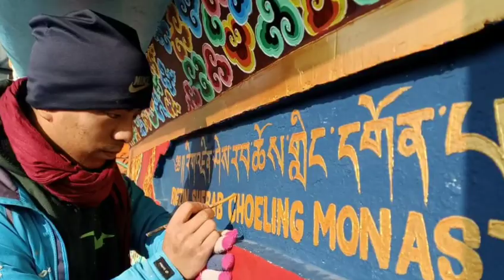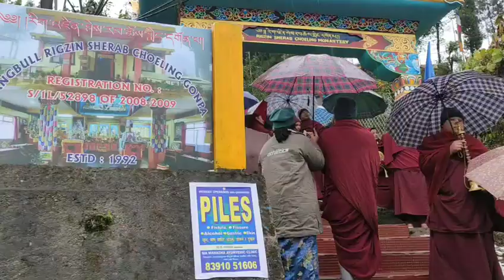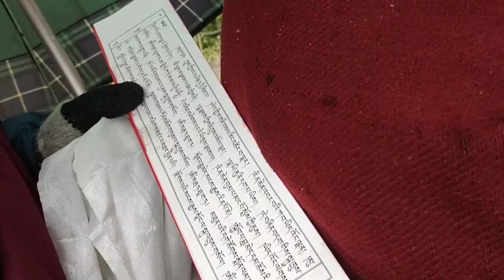Renovation , painting and Rabne of monastery's main gate on auspicious Dakini day 29th dec 2021.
Its a wonderful blessings with a snow on auspicious day.